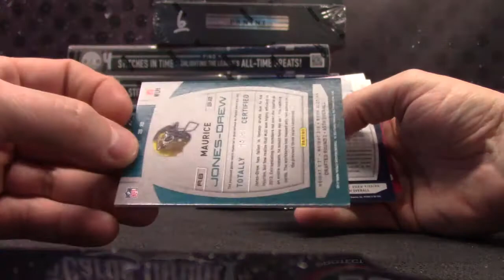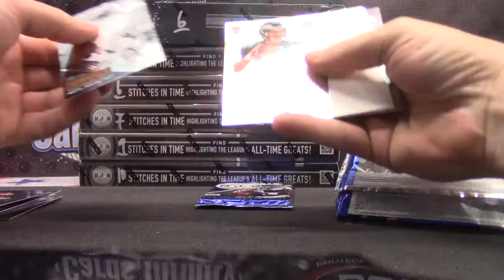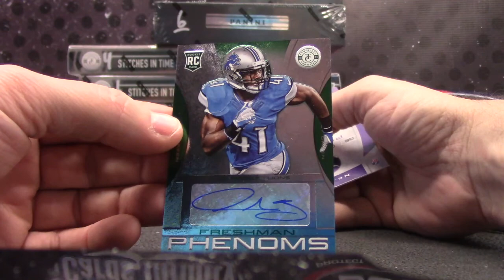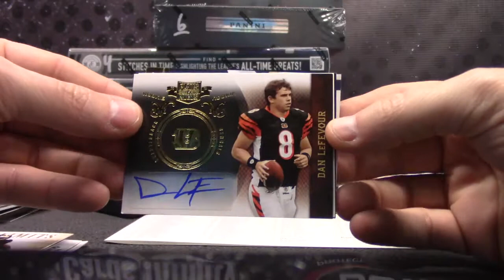Sandy's 2013 Totally Certified & 2010 Plates & Patches NFL 2 Box Break